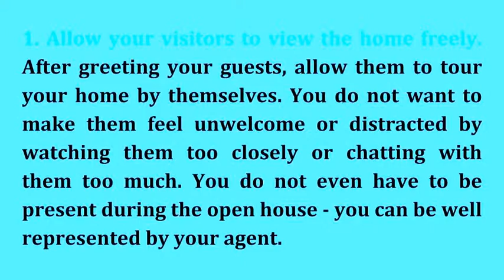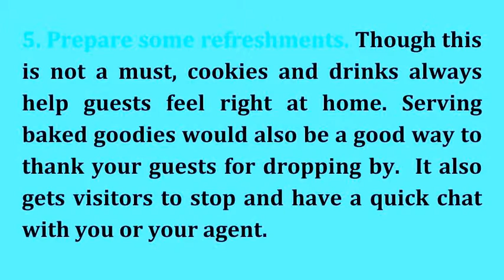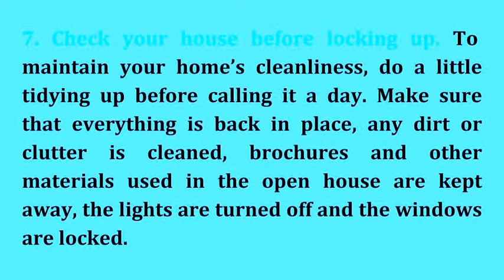7 Open House Reminders for Sellers of Santa Cruz Beach Homes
7 Open House Reminders for Sellers of Santa Cruz Beach Homes

- These 7 tips are all you need for an unforgettable open house for your Santa Cruz CA beach home. My professional and expert knowledge of the local housing market in and around Santa Cruz CA will help you find the home of your dreams.